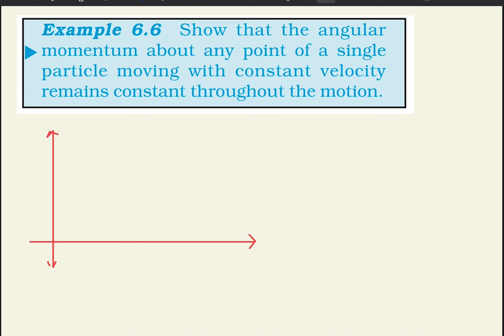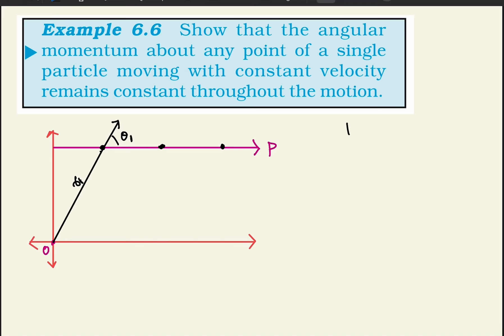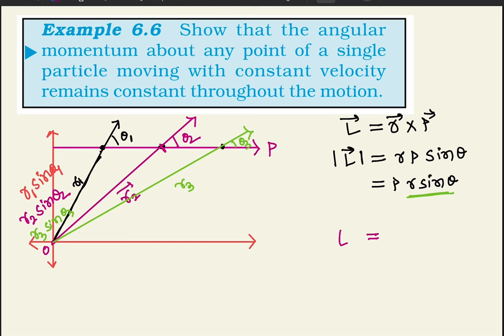Physics Ncert Center Of Mass & Rotation Example 6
Show that the angular momentum about any point of a single particle moving with constant velocity remains constant throughout the motion.
center of mass neet questions
centre of mass neet questions pdf
centre of mass neet questions pdf download
centre of mass neet notes
centre of mass neet notes pdf
centre of mass dpp neet
what is centre of mass
center of mass importance
centre of mass list
where is the center of mass
center of mass class 11
center of mass class 11 formula
center of mass class 11 ncert
center of mass class 11 pdf
center of mass class 11 numericals
define center of mass class 11
center of mass derivation class 11
center of mass mcq class 11
centre of mass definition class 11
characteristics of centre of mass class 11